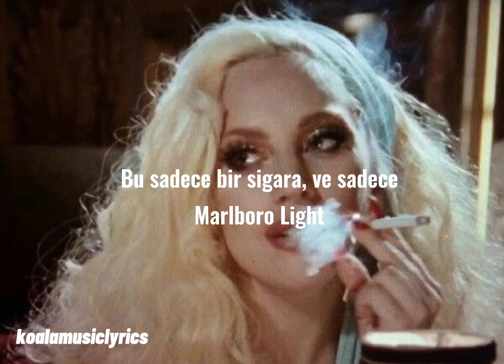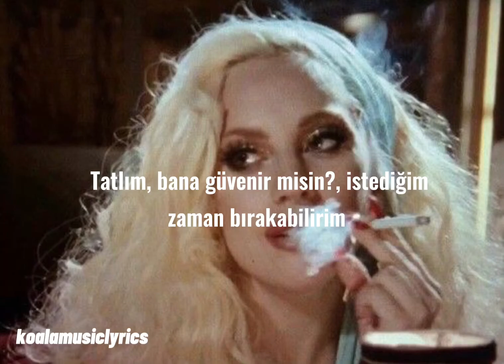Princess Chelsea - The Cigarette Duet (Türkçe Çeviri)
Lyrics:
It's just a cigarette, and it cannot be that bad
Honey, don't you love me and you know it makes me sad?
It's just a cigarette like you always used to do
I was different then, I don't need them to be cool
It's just a cigarette, and it harms your pretty lungs
Well, it's only twice a week, so there's not much of a chance
It's just a cigarette; it'll soon be only ten
Honey, can you trust me?, when I want to stop I can
It's just a cigarette, and it's just a Marlboro Light
Maybe, but is it worth it if we fight?
It's just a cigarette that I got from Jamie-Lee
She's gonna get a smack, and I'm gonna give you three
It's just a cigarette and I only did it once (It's just a cigarette it'll soon be only ten)
It's only twice a week, so there's not much of a chance (It'll make you sick, girl, there's not much of a chance)
It's just a cigarette, and I'm sorry that I did it (It's just a cigarette, you'll be sorry that you did it)